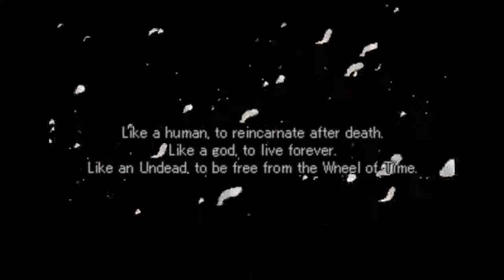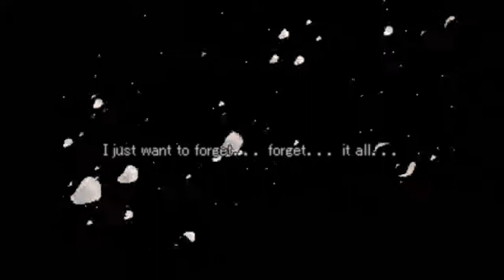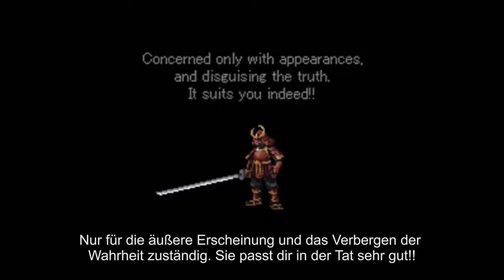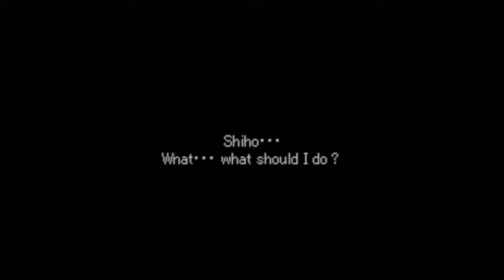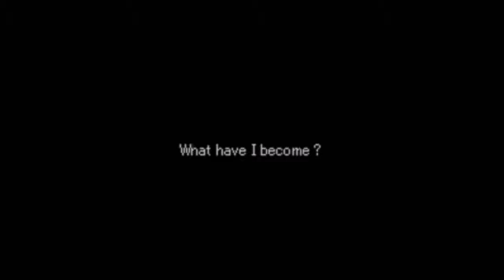Valkyrie Profile #42 - Die Götter müssen verrückt sein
Heyho! In dieser Episode sinniert Lucian über Platina und Lenneth nach und erhält dabei Hilfe von Frei und Loki.
Wieder auf Midgard stürzen wir uns auf das Schicksal eines alten Bekannten, der mit sich selber im Unreinen ist. Wie wird er am Ende ums Leben kommen?